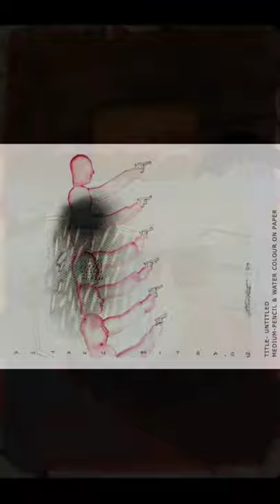5th September 2020 Santanu Mitra I Artist I Online Adda I Art Talk I with Asim Paul.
Artist Santanu Mitra Il 5th September 2020 ll Artist ll Online Adda ll Artist And There Life Journey ll Art Talk ll  With  Asim Paul.